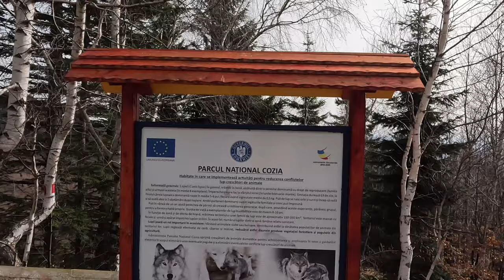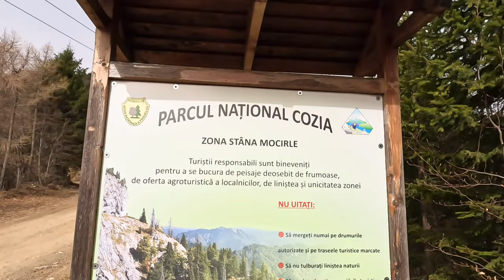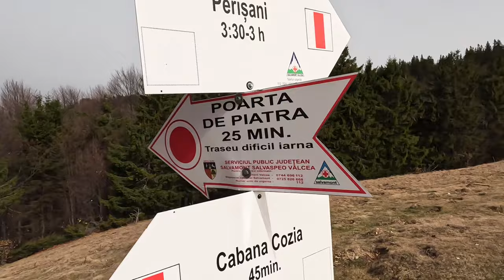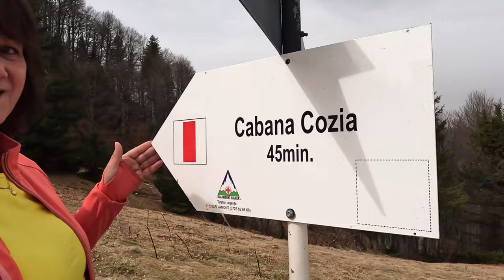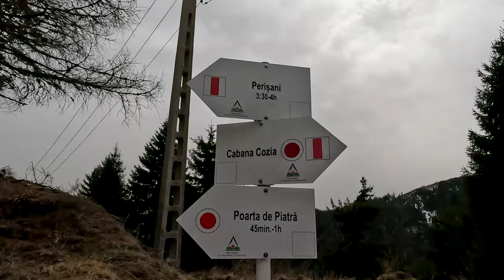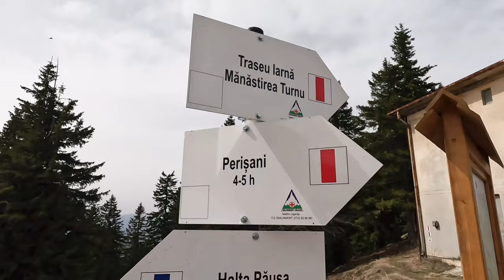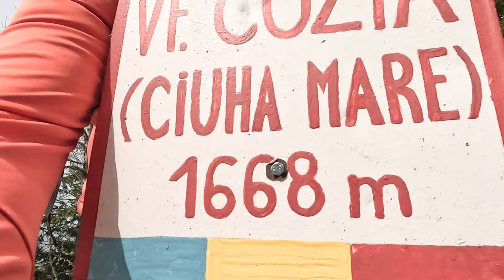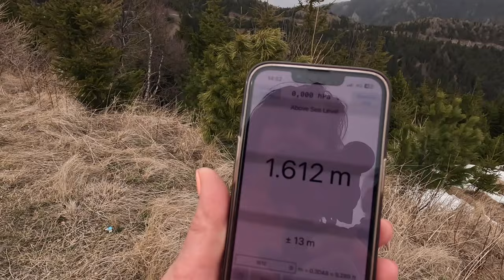Masivul Cozia: Urcând pe Ciuha Mare și Admirând Poarta de Piatră 🏞️🌲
În acest clip, te invităm să explorezi frumusețea Masivului Cozia, într-o drumeție, pe un traseu care duce la Poarta de Piatră, apoi prin pădure la Cabana Cozia, iar de aici pe Vârful Cozia(Ciuha Mare)!
Admirăm peisaje și ne bucurăm de frumusețea florilor de primăvară.
 Poarta de Piatră este fermecătoare cu forma sa spectaculoasă, iar Vârful Cozia ne răsplătește cu vederi panoramice superbe!
Alătură-te nouă în căutarea aventurii și a frumuseții în această călătorie plină de energie și încântare!

⏱️⏱️CAPITOLE VIDEO⏱️⏱️
00:00 Intro
00:13 Urcare spre Curmătura Mocirle
01:52 Curmătura Mocirle
03:23 Traseu către Poarta de Piatră
05:45 Poarta de Piatră
07:25 Traseu către Cabana Cozia
09:21 Cabana Cozia
09:54 Traseu către Ciuha Mare
11:45 Traseu către Ciuha Mică
14:00 Mănăstirea Berislăvești
15:14 Piscina Casa Românească